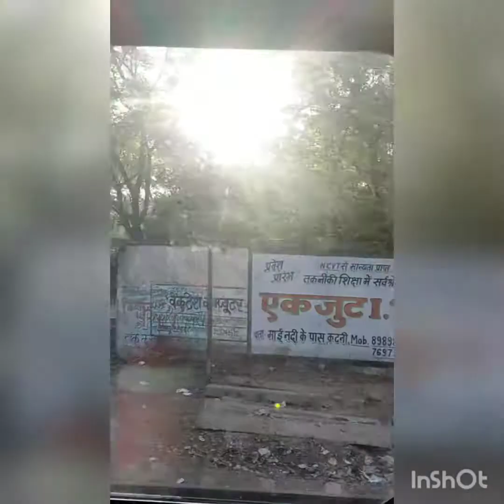jabalpur trip vlog # travelling intrain# khushboo makeover